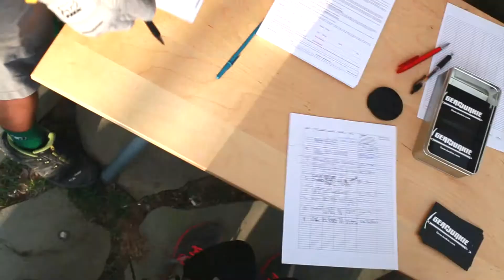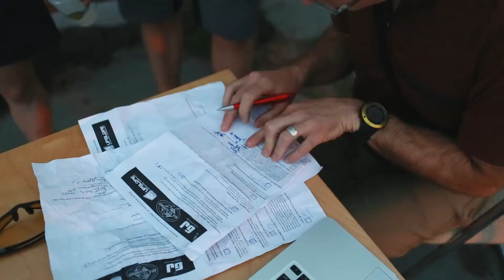Gear Junkie Urban Adventure Race